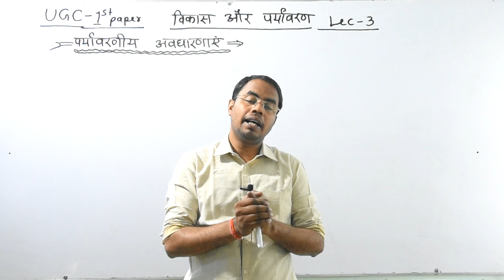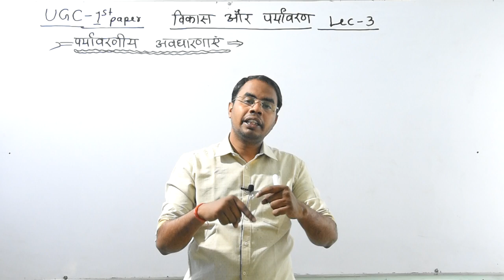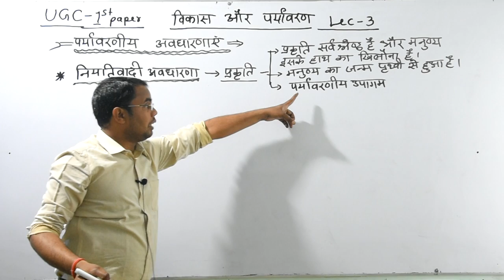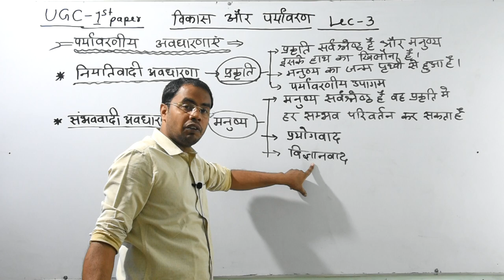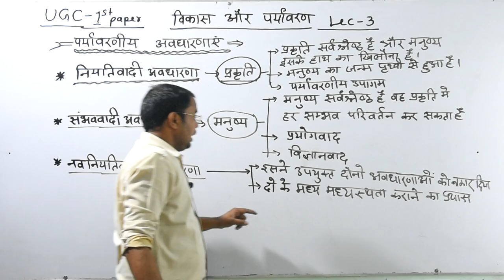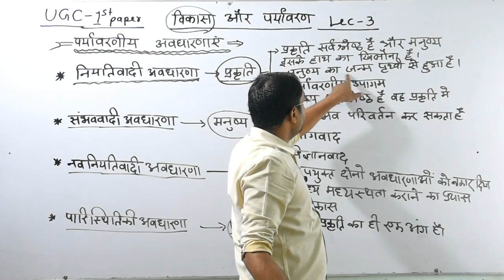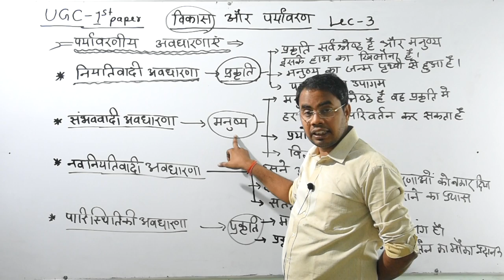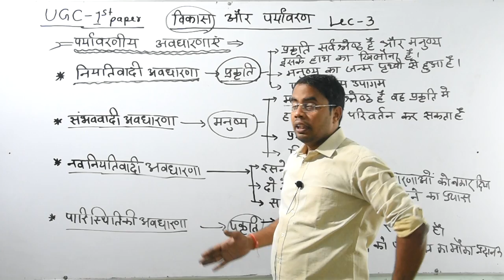►UGC NET,JRF 2020 Exam NET Paper-1 LEC 03 People and Environment ( लोग, विकास और पर्यावरण )